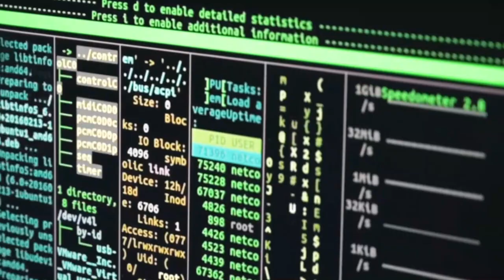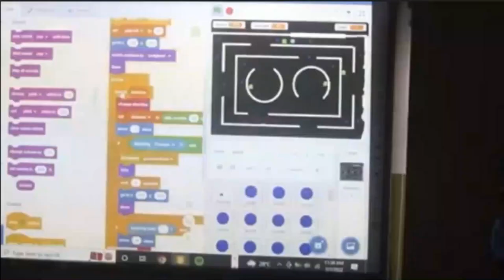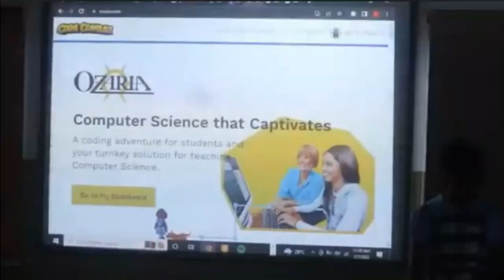Beyond coding, 10-year-old Sopiriala wants to solve space pollution | The Early Coding Show S01 E03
At just ten years old, Sopiriala Jaja is not satisfied building games and small apps (even though he considers himself a master coder already), he is thinking of futuristic problems that affect the entire planet. In this episode of the Early Coding Show, he talks about his journey as a programmer, how coding it helps him think strategically and the new problem he is exploring - Space Pollution.

He is interviewed by David Ogunshola, founder of the STEM Academy Nigeria.